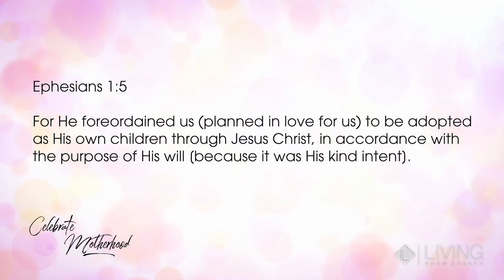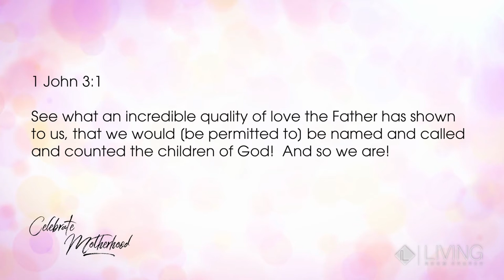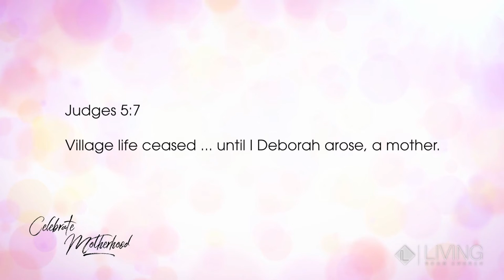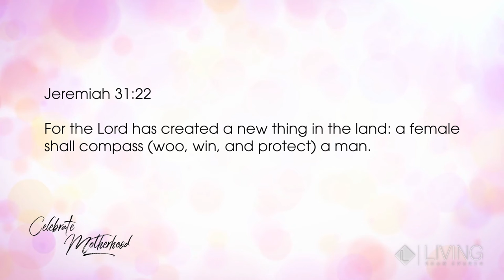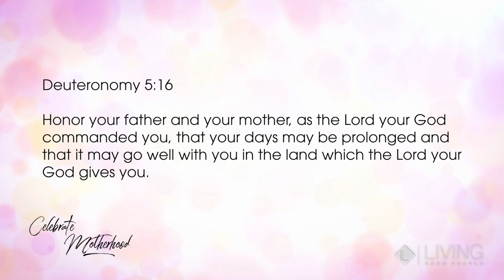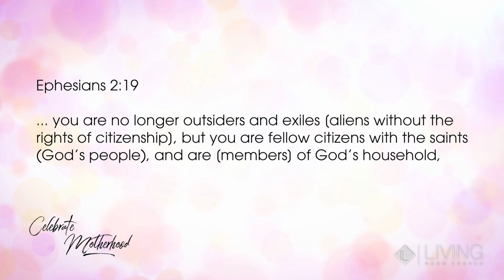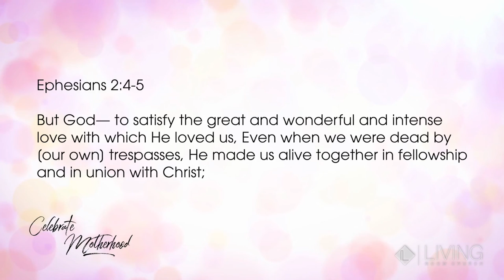Celebrate Motherhood // Pastor Stephen Marshall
Pastor Stephen Marshall